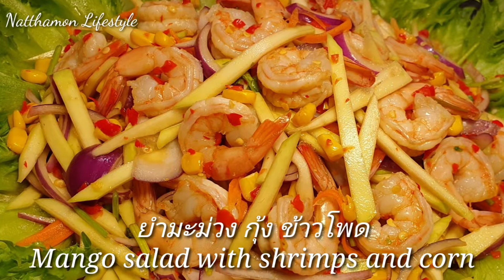ยำมะม่วงกุ้งสด เมนูสุดแซ่บ | Spicy mango salad with shrimps and corn | 25.03.2019